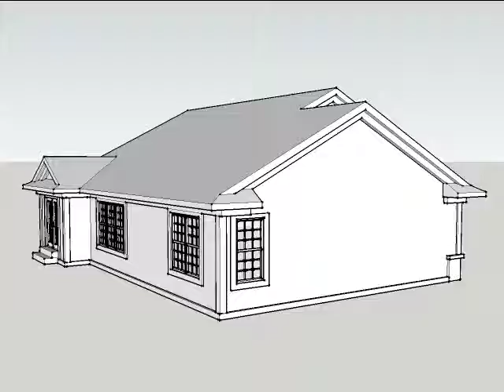Monster House Plans #7-1133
Monsterhouseplans.com offers over 26,000 high quality home plans. Customizations are available for all designs.